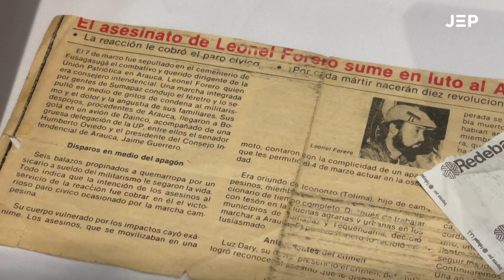Justicia restaurativa para las y los familiares de víctimas de desaparición forzada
El trabajo de la Jurisdicción Especial para la Paz (JEP) no termina con la recuperación e identificación de las personas desaparecidas. Paso a paso, las decisiones adoptadas en el marco de la justicia restaurativa garantizan los derechos de las víctimas y facilitan la reconstrucción del tejido social.